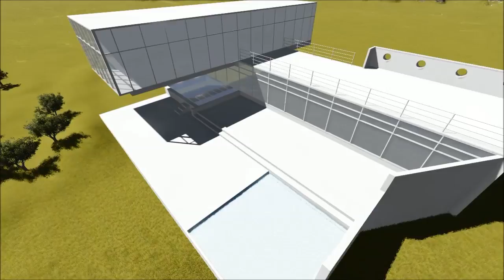House GDL 1 Rendering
A rendering that I made of House GDL 1 in Guadalajara, Mexico
Project by BGP Arquitectura